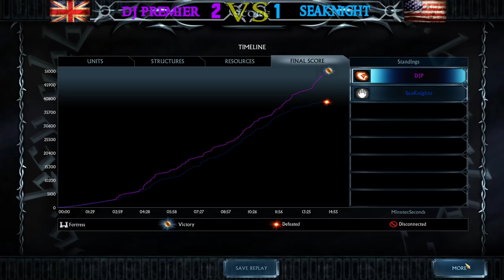WORLD CHAMPIONSHIP 2020 Losers Round III , DJ Premier VS SeaKnight LotR: BFME 2 RotWK 2.02 8.4 - BO5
Loser's bracket Round 3 , for the World Championship 2020
The Lord of the Rings , The Battle for Middle-Earth II , The Rise of the Witch-King
Biggest event of the year, a cash price of 500$